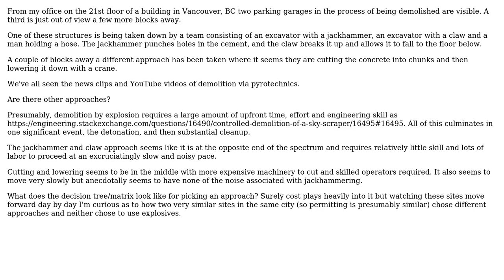Engineering: What approaches are there for demolishing a structure and how is an approach chosen?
With thanks & praise to God, and with thanks to the many people who have made this project possible! You are responsible for your own actions.